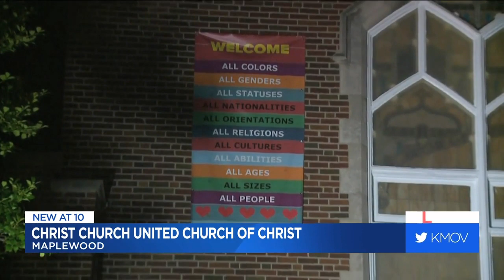New legislation from Lacy Clay could grant residence to immigrant forced to live inside church for 2